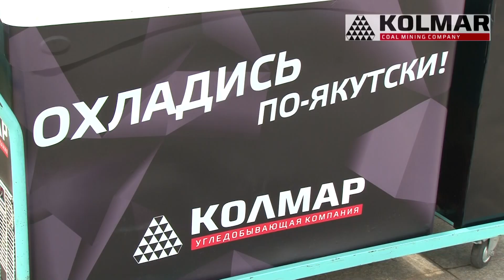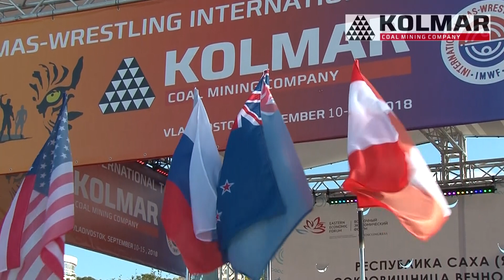KOLMAR CUP International Mas-Wrestling Tournament - 2018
International Mas-Wrestling Tournament was held in Vladivostok on September 11-13, 2018 as part of the Eastern Economic Forum.